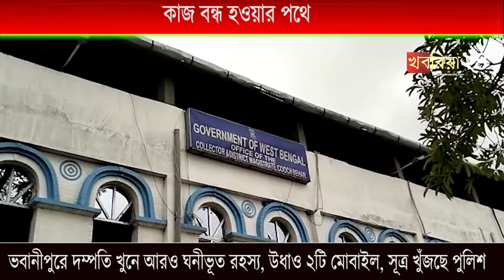কোচবিহারে কয়লা সঙ্কটে বিপাকে লৌহ শিল্পীরা, কাজ বন্ধ হওয়ার পথে